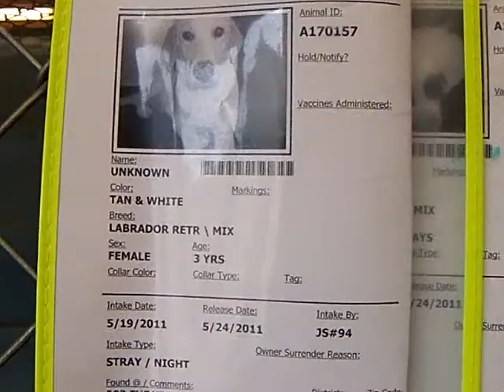WENT TO A RESCUE! KILL DATE: 5-24 KENNEL ID#A170157 and 4 baby puppies!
If you are interested in this dog, an email must be sent to the following addresses by 7 am the morning of their scheduled KILL DATE:

ACS is located at:
OPEN FROM 11-7 Tues - Sat

NOTE:  I am networking with transport services including Pilots n Paws to help people in other states that want to save a dog from being killed.  Just because you may live outside the San Antonio area doesn't mean I can't get a dog to you!  I am willing to foster any dog that has a loving forever home waiting for them.